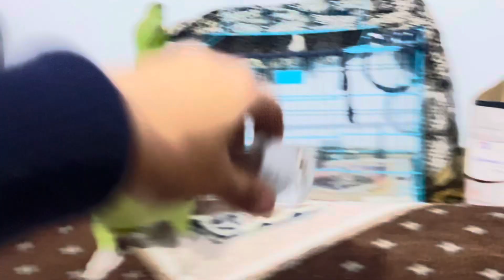BOLAN VALA TOTTA 🤫😉😂 || TALKING PARROT # punjabibird